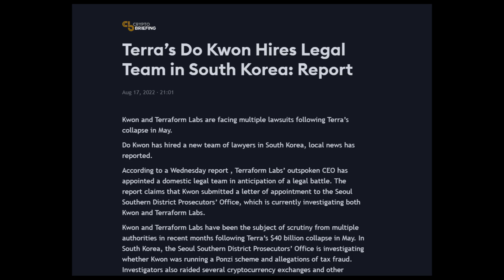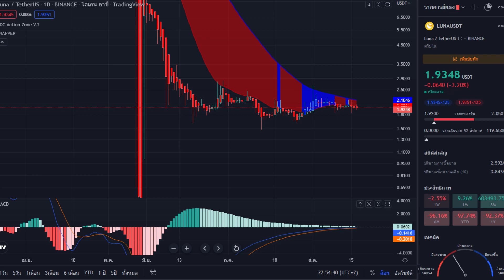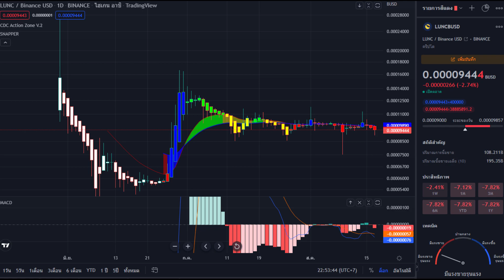lunaล่าสุด Do Kwon CEO Terra จ้างทีมกฎหมายในเกาหลีใต้เพื่อต่อสู้คดี ข่าวคริปโต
Kwon และ Terraform Labs กำลังเผชิญกับการฟ้องร้องหลายคดีหลังจากการล่มสลายของ Terra ในเดือนพฤษภาคม
โดควอนจ้างทีมทนายความใหม่ในเกาหลีใต้แล้ว ข่าวท้องถิ่นรายงาน
ตามรายงานเมื่อวันพุธ CEO ที่พูดตรงไปตรงมาของ Terraform Labs ได้แต่งตั้งทีมกฎหมายในประเทศเพื่อรอการต่อสู้ทางกฎหมาย
 รายงานอ้างว่าควอนได้ส่งจดหมายแต่งตั้งไปยังสำนักงานอัยการเขตทางใต้ของกรุงโซล ซึ่งกำลังสืบสวนทั้ง Kwon และ Terraform Labs